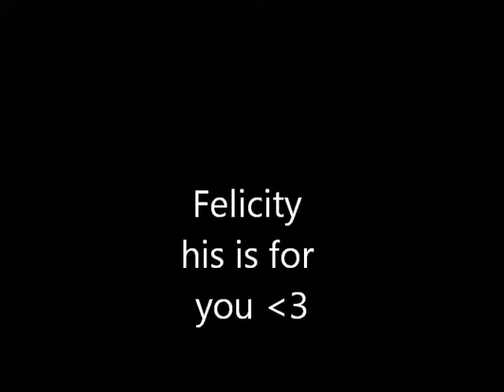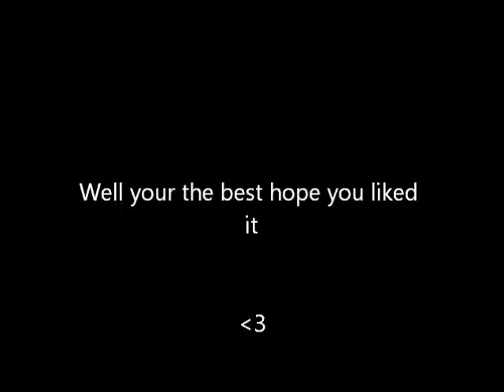This for felicity!!!